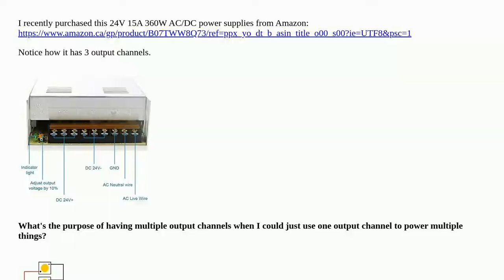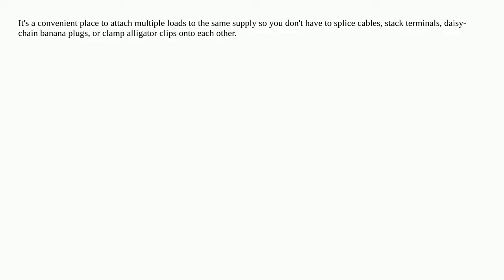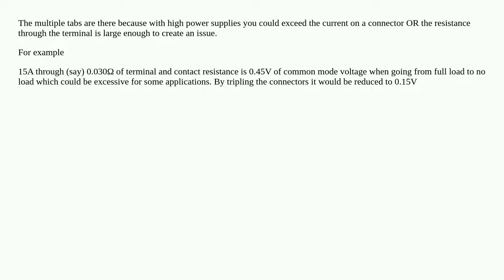Why do some power supplies have multiple output channels?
A special thanks goes out to the community